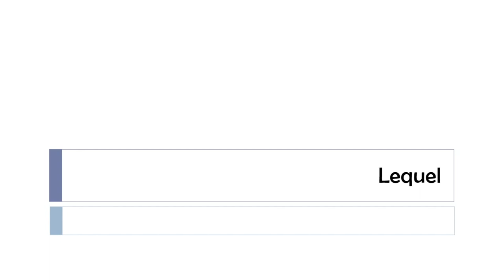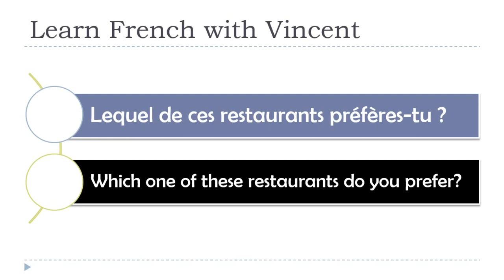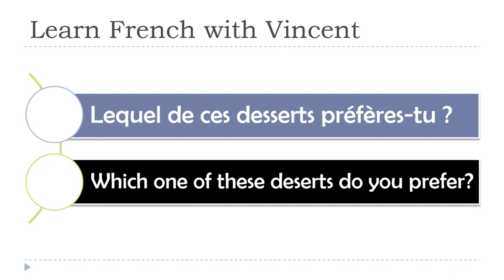Learn French with Vincent I Lequel